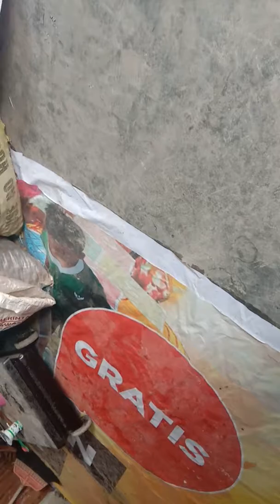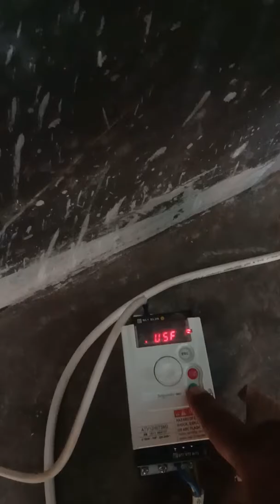Mesin pemecah kemiri 081370856673